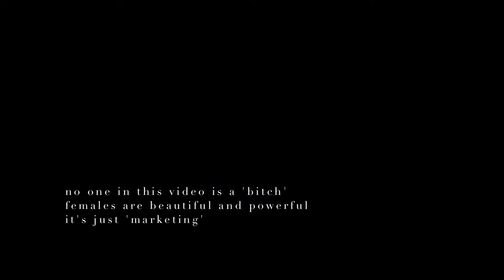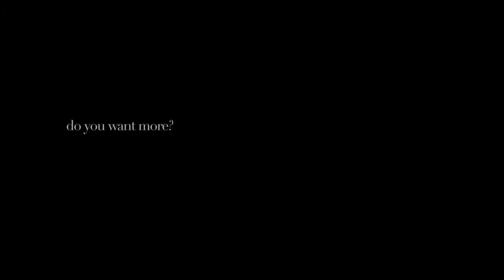Teaser - 'Women'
moCore.tv teases the upcoming 'Women' web series. Full season @ moCore.tv July 15.